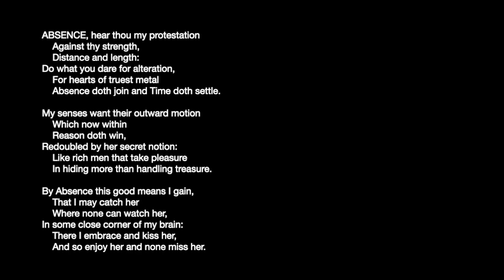Morley / Hoskyns - Absence hear thou : Clare Wilkinson and Jacob Heringman